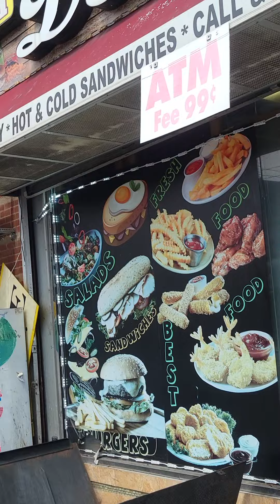The bus driver looking down at the yellow line as I exited the bus.